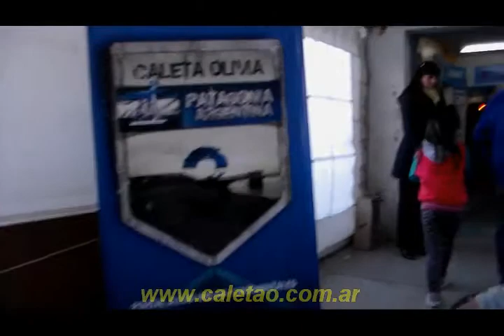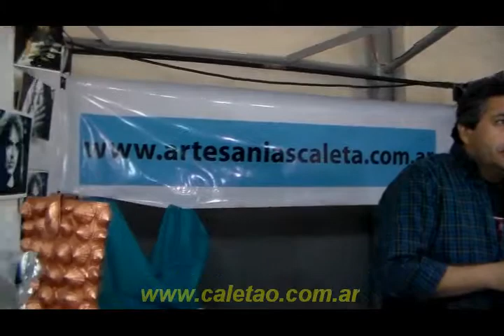«Expo Invierno en Caleta Olivia -2014-»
Unas 30 mil personas concurrieron al Gimnasio Enrique Mosconi donde se habían dispuesto cien puestos con productos artesanales, shows para los jóvenes y juegos para los más chicos.
El evento duró 6 días y concurrieron alrededor de 30.000 personas.
25 de Julio 2014. Caleta Olivia, Santa Cruz, Argentina.